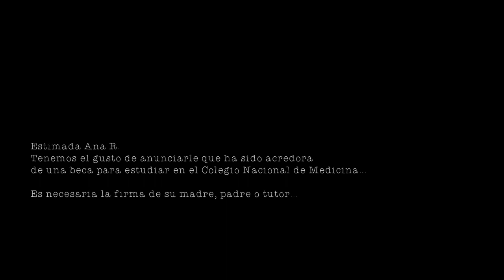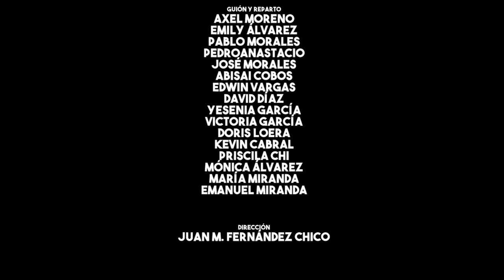El sueño de Ana - Taller de producción cinematográfica comunitaria para jóvenes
Colectivo Vagón a través del programa Alas y raíces
presentan.

EL SUEÑO DE ANA

Producido en el Taller de producción cinematográfica comunitaria para jóvenes 2018.